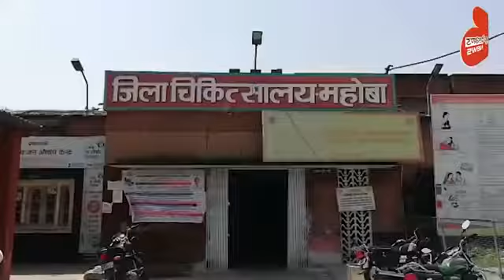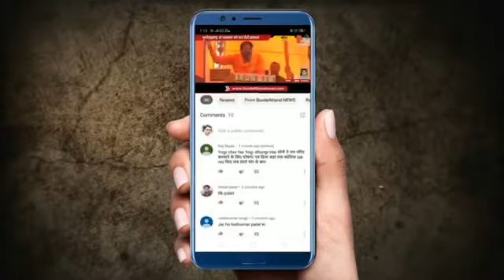महोबा में कोरोना के दो मरीज होने पर महोबा की सीमा सील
हॉटस्पॉट चालू